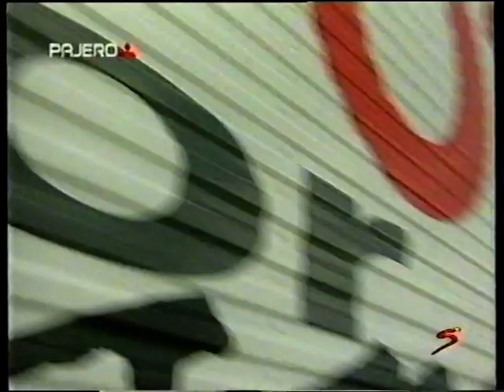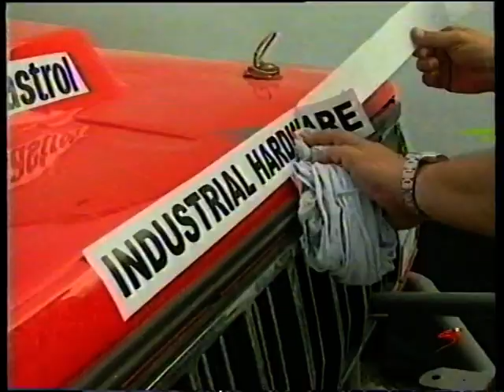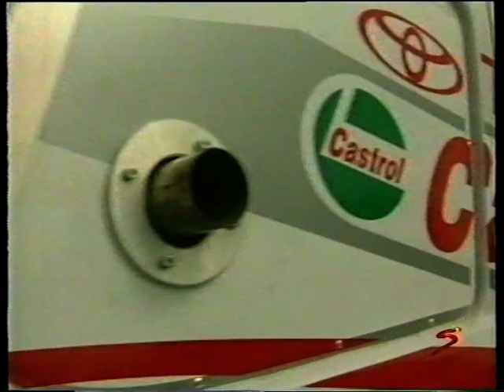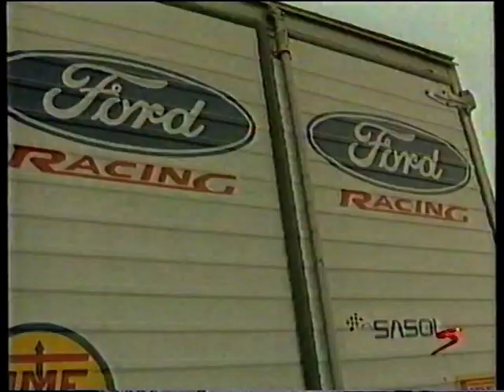Baberspan 500 2001 (video 1 of 2)